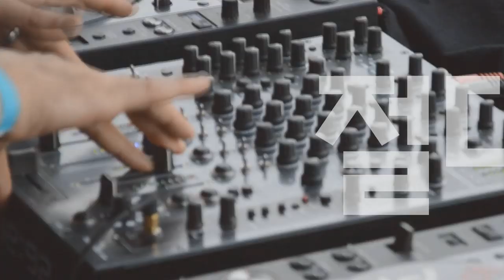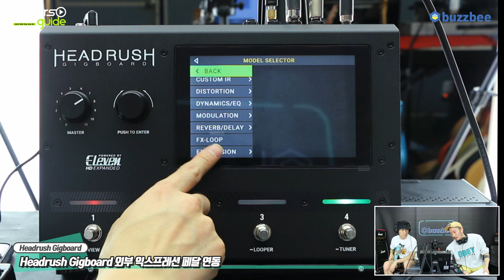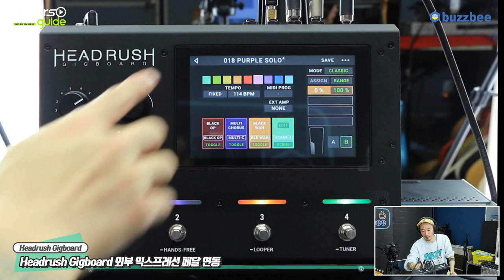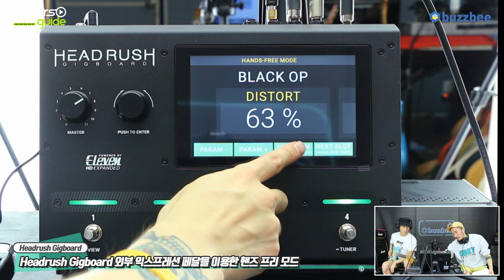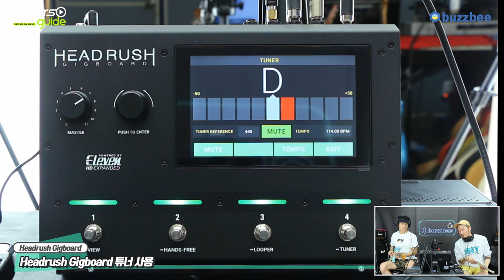HeadRush Gigboard 동영상 매뉴얼 4편